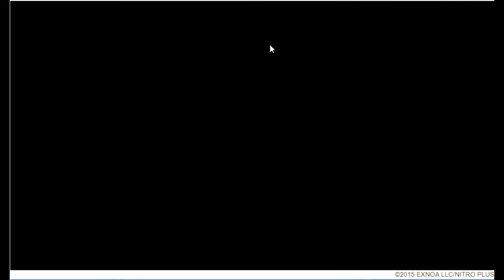感動のグランドフィナーレ～雑談の連隊戦【刀剣乱舞実況】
夜光貝200000個集めました。

さくらぁふぶぅきのぉおおおお・・・

とうらぶ再生リストの中から、テーマ毎にさらに再生リスト作りました。タイトルの動画数本だけ見れる仕様です。

チャンネル名かえました。過去動画はそのままです。今まで通りニドさんでもカオルちゃんでも、ツイノ君でもスミカ殿でもお好きに読んで頂いてよくてよ。

ロスジェネ配信者。ロスした（失われた）「ジェネ」を探す日々を綴っています。